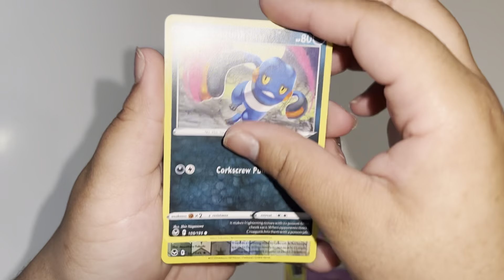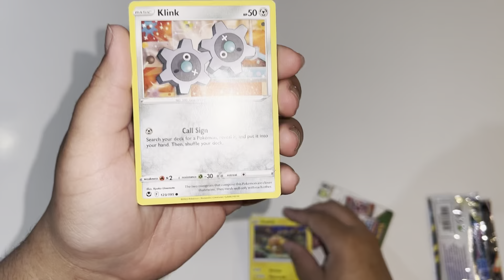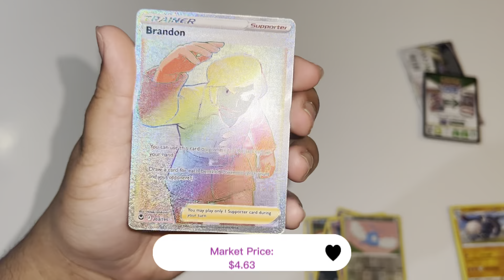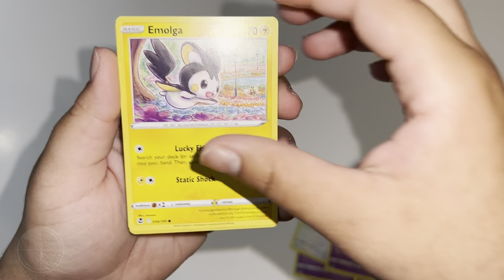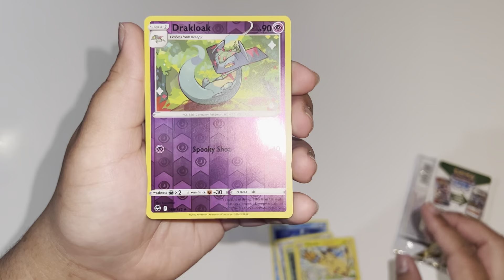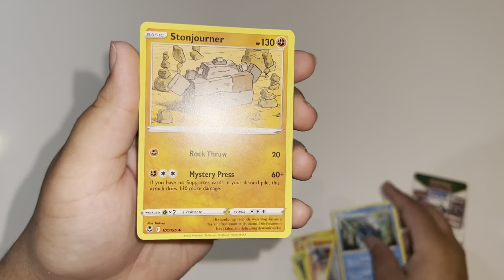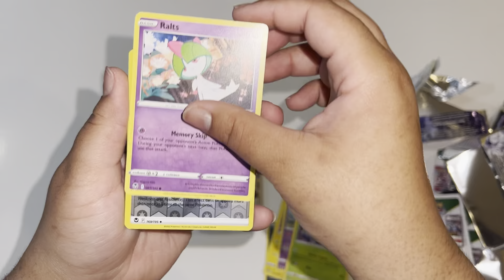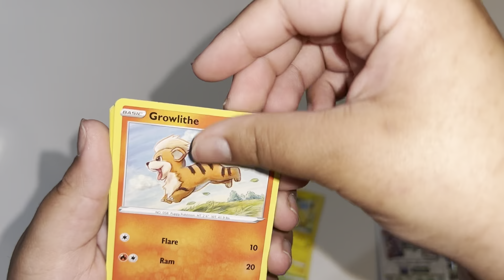Silver Tempest Unboxing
Welcome to our thrilling unboxing video featuring the Silver Tempest Single Packs and the Silver Tempest Elite Trainer Box! In this video, we'll be opening up Silver Tempest Single Packs, which contain powerful new cards from the latest expansion set. We'll also be diving into the Silver Tempest Elite Trainer Box, which includes not only cards, but also exclusive items such as card sleeves, dice, and more. With stunning artwork and powerful new cards, these items are sure to take your Pokémon collection to the next level.